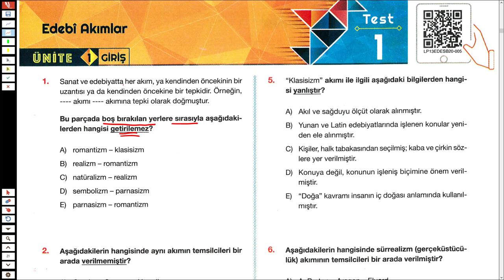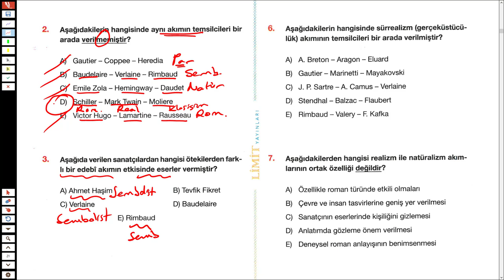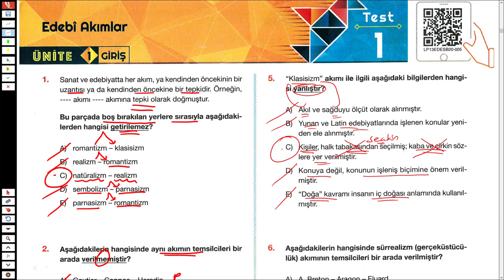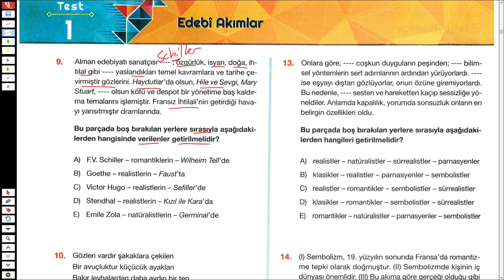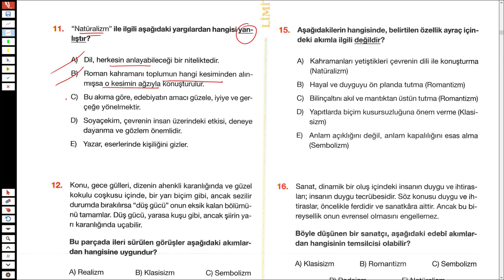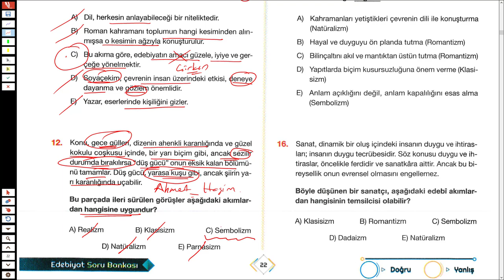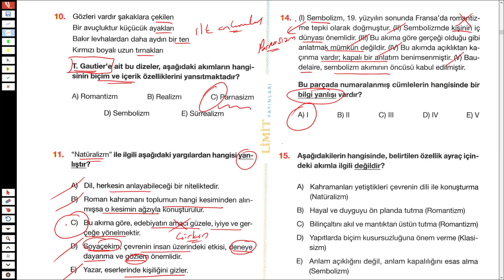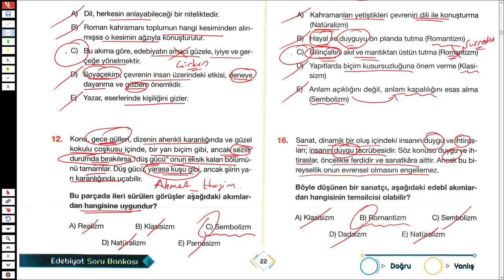LİMİT AYT EDEBİYAT SORU BANKASI SYF 21/22 - EDEBİ AKIMLAR - TÜRKÇEHANE